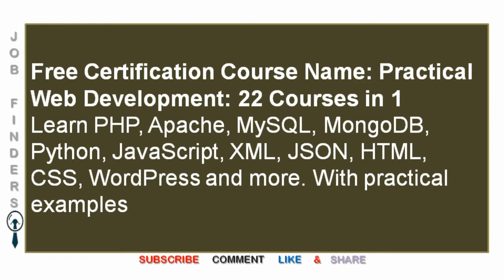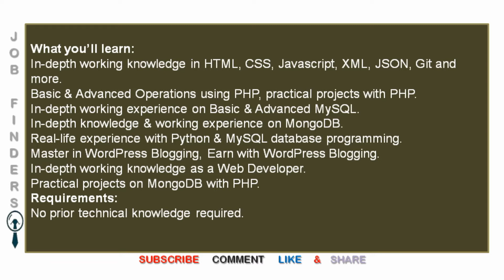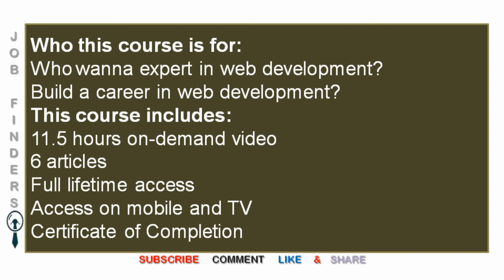Free Web Development Certification Course 22 Courses in 1 Hurry only 1 day Offer Avail Now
Free Web Development Certification Course 22 Courses in 1
Hurry only 1 day Offer Avail Now

नौकरियां | نوکریاں